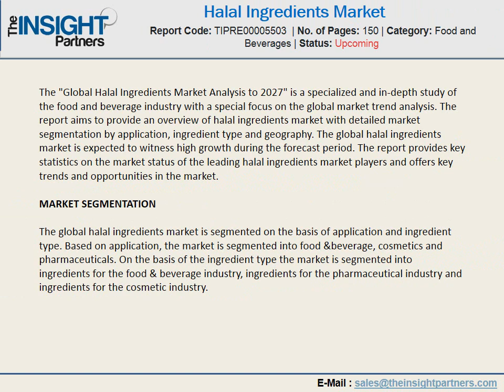Halal is an Arabic word which means permitted or lawful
The increase in the Muslim population is expected to remain the dominant force driving the demand for halal ingredients market.